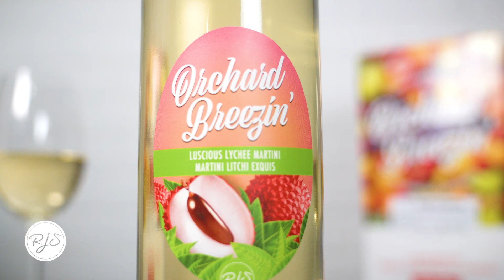Orchard Breezin' Luscious Lychee Martini